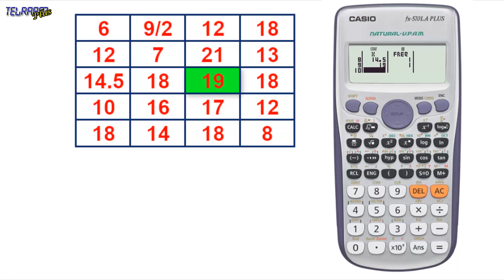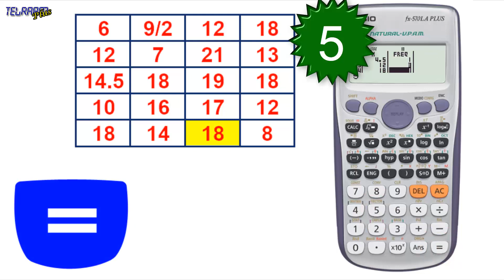Media aritmética CASIO fx-570LA PLUS✅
CASIO fx-570LA PLUS Promedio. FACIL!!! RAPIDO!!!
Bienvenido(a)!!! a TU tutorial CASIO fx-570LA PLUS 2 y calcular la media aritmética de una muestra estadística con tu calculadora científica.